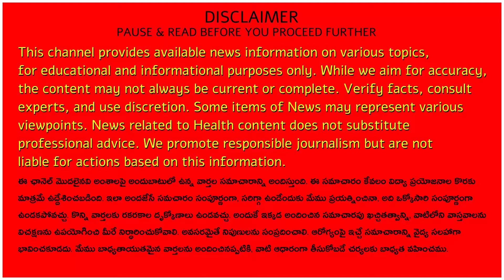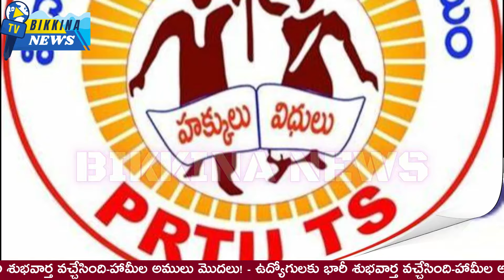ఉద్యోగులకు భారీ శుభవార్త వచ్చేసింది-హామీల అములు మొదలు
Each time promotions occur, some individuals receive multiple promotions, keeping one and leaving others vacant until the next counselling. This delays opportunities for eligible others, sometimes for years. The Telangana Teachers Association (PRTU) demanded immediate counselling to fill these vacant School Assistant positions with eligible SGTs.

A petition was submitted to Commissioner Sridevasena at the Directorate of School Education in Hyderabad, who promised to address the issue. The meeting included PRTU leaders and other district representatives, who expressed hope that their demands would be met soon.

11.  Music from the YouTube music library
12.  Music from Video Editors used in the video-making